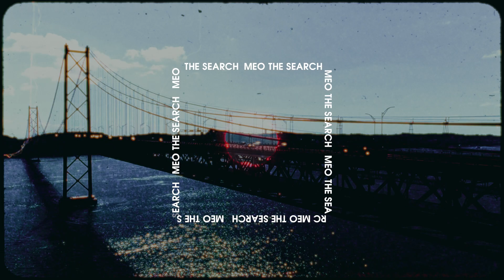MEO The Search 2024 || Mentores: Mimicat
Mimicat é mentora do MEO The Search by Samsung Galaxy Z e procura garra, energia e confiança! Será que os nossos finalistas estão à altura?